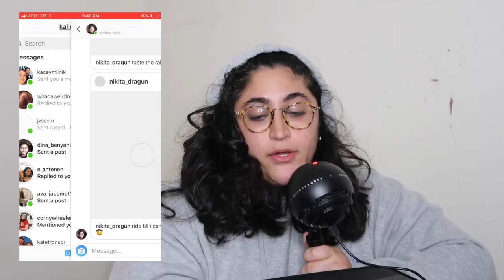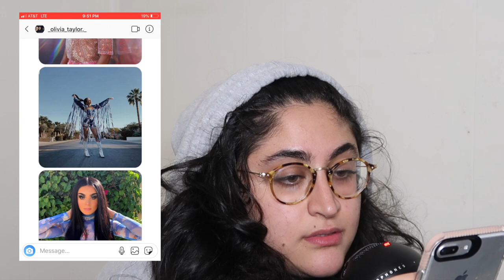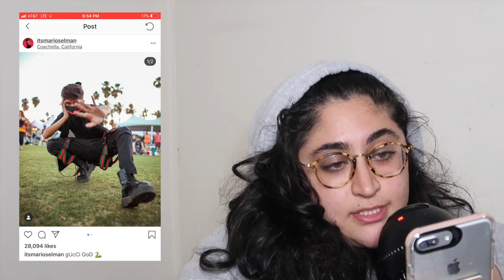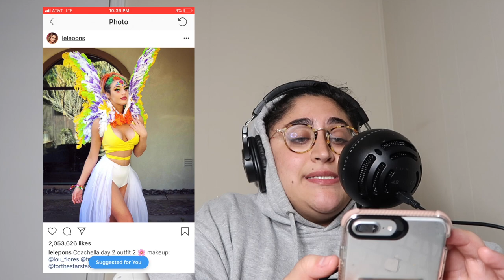Fashion Icon Reviews YouTuber's Coachella Outfits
Welcome to my most cracked out video ever. since i am full of fashion and style, i thought i would review coachella fashion from this years coachella music and arts festival